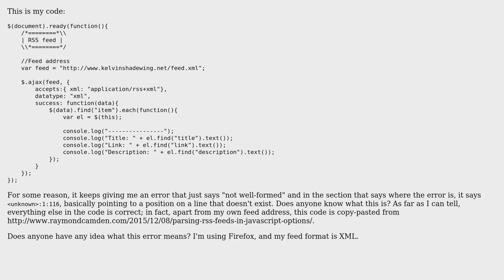Why do I get a "not well-formed" error?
With thanks & praise to God, and with thanks to the many people who have made this project possible! You are responsible for your own actions.